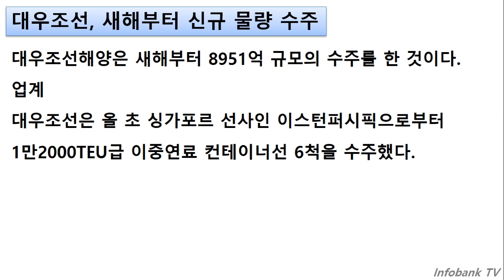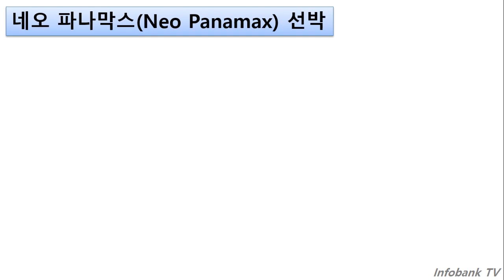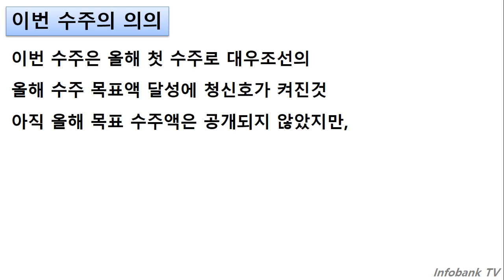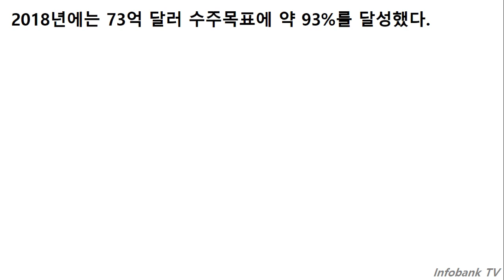대우조선 새해부터 9000억 짜리 수주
수주에 많은 어려움을 겪었던 작년과 달리
올해에는 새해부터 수주 소식입니다.
대우조선이 새해부터 9000억 짜리 수주를 한 것입니다.